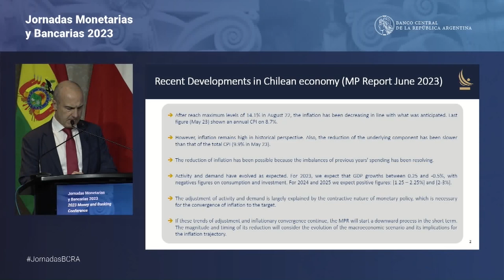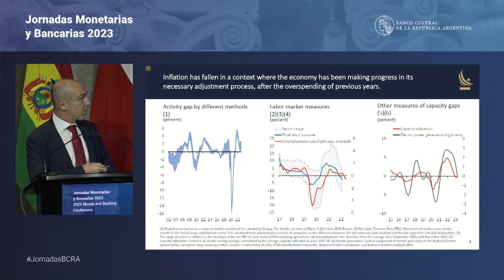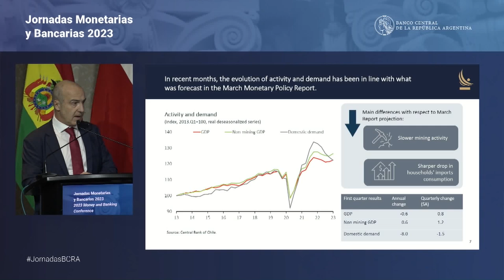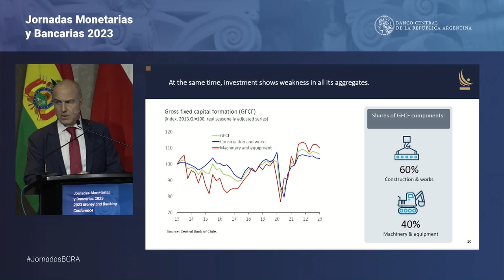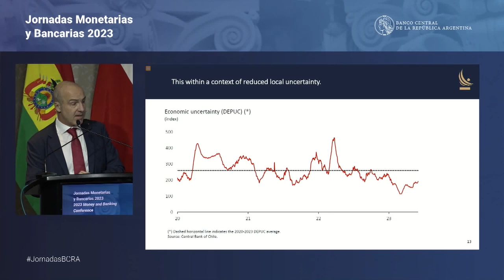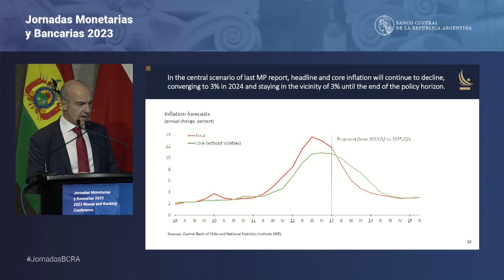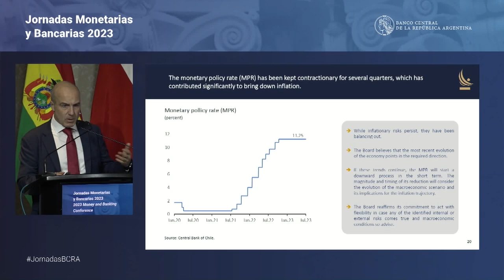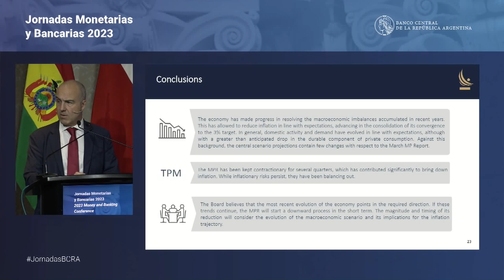Beltrán de Ramón | Política monetaria y convergencia de la inflación en Chile | JornadasBCRA 2023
JornadasBCRA | 5 de julio de 2023 | Panel de autoridades de bancos centrales

Beltrán de Ramón, Gerente General del Banco Central de Chile , disertó sobre "Política monetaria y convergencia de la inflación en Chile".

Integraron el primer panel:

Adrián Armas, Banco Central de Reserva del Perú
Gerardo Licandro, Banco Central de Uruguay
Germán Feldman, BCRA

El evento continuó con dos disertaciones especiales:

Mario Cimoli, Instituto de Economía de la Escuela de Estudios Avanzados de Sant’Anna de Pisa Italia
Bertram Schefold, Universidad Johann Wolfgang Goethe, Frankfurt am Main, Alemania

Por último, Miguel Ángel Pesce, presidente del BCRA, participó del cierre de las JornadasBCRA junto con autoridades de bancos centrales

José Cantero Sienra, Banco Central de Paraguay
Ásgeir Jónsson, Banco Central de Islandia

Como todas las iniciativas académicas y de divulgación de este Banco Central, la celebración de las Jornadas, organizadas por la subgerencia general de Investigaciones Económicas, busca potenciar la discusión sobre temas macroeconómicos, monetarios y financieros, y está dirigida tanto a un público amplio, como a los ámbitos académicos y también de hacedores de políticas, entre otros.

Ingresá a nuestro sitio web para conocer más.